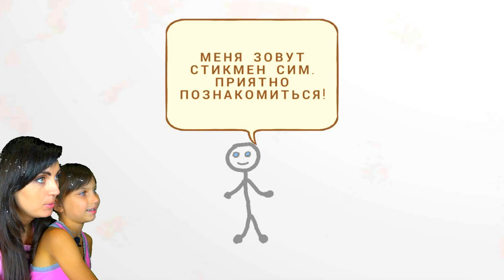ПРИКЛЮЧЕНИЕ маленького СТИКМЕНА ВЕСЕЛАЯ ИГРА как мультик детский летсплей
ПРИКЛЮЧЕНИЕ маленького СТИКМЕНА мульт игра для детей детский летсплей
Валеришка Sim 2 -  Это Семейный игровой канал для всей семьи.кЗдесь вы сможете наслаждаться с вашими любимыми играми из популярных мультиков, а так же увидеть самые яркие и интересные игры, которые будут интересны каждому ребенку и взрослому, подписывайтесь на наш канал!